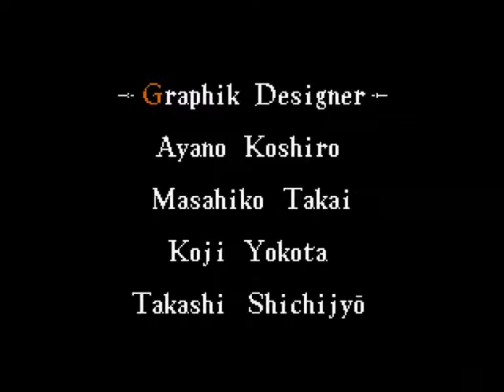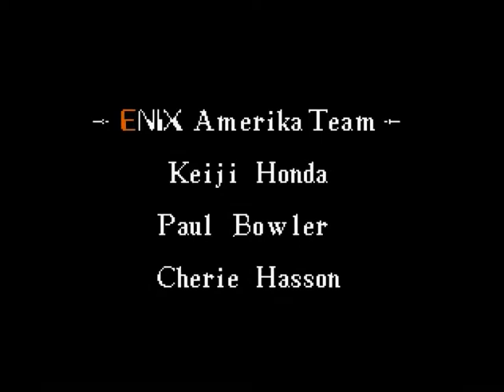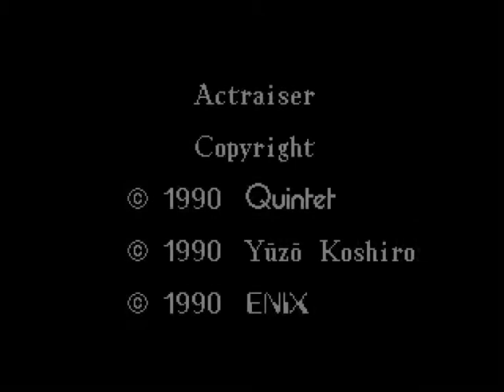let's play ActRaiser (Deutsch) part 20 Ending und Credits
Tanzra ist besiegt, und wir können uns das Ending von ActRaiser anschauen.
Gott besucht noch mal alle Länder und dann wird es auch schon Zeit uns vom Kontinent zu verabschieden.